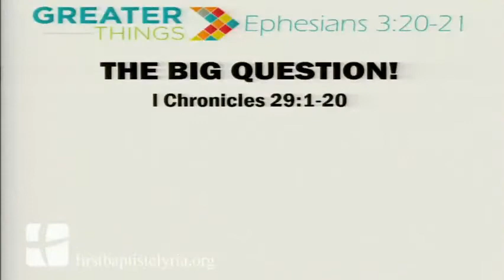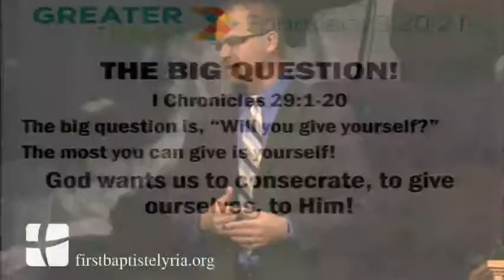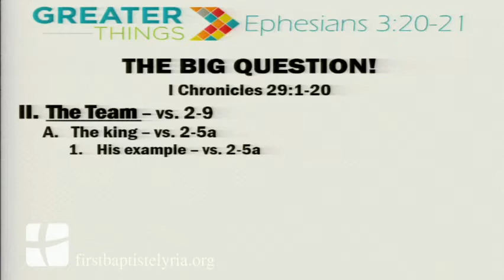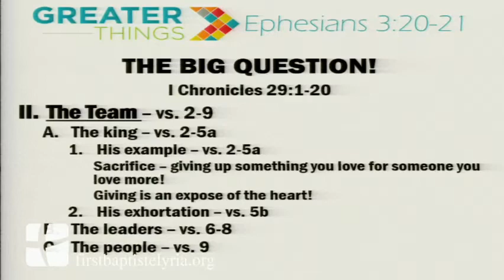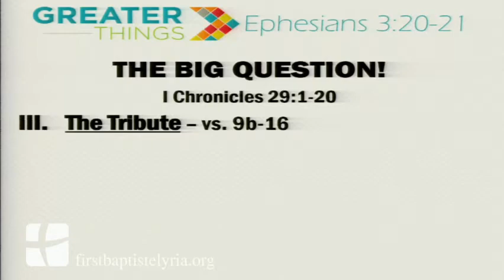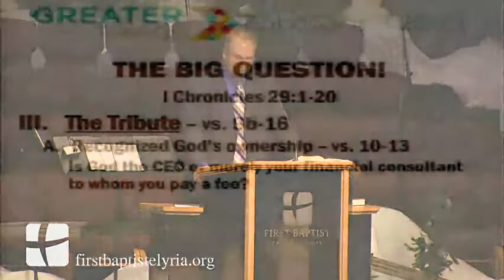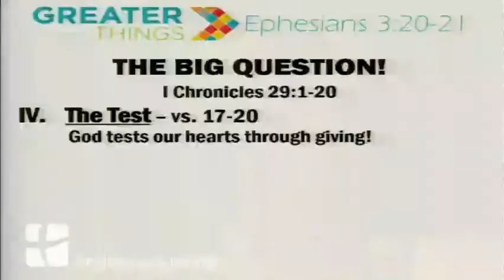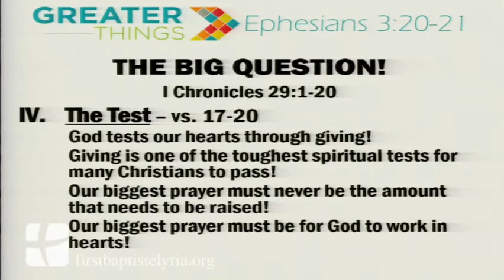The Big Question (11-20-2016)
God wants us to be ready and willing to give ourselves to Him. Will you give yourself? Thanks for joining us this morning as Pastor Odle challenges us from 1 Chronicles 29.